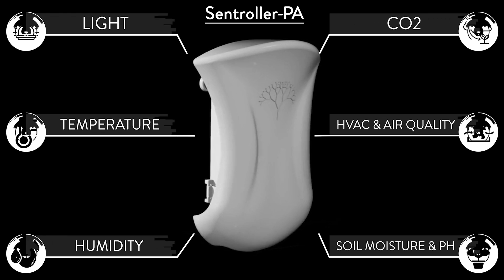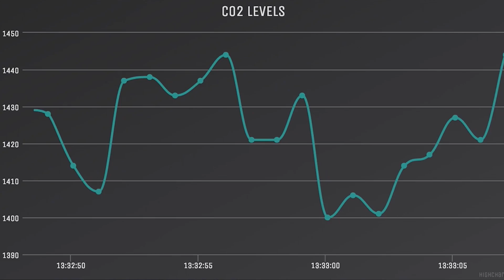Braingrid / "Braingrid's Precision Agriculture Solution"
Produced entirely with stock footage for Braingrid (braingrid.org).

Writer: Andrew Osborne & David Berg
Producer/Editor: Andrew Osborne